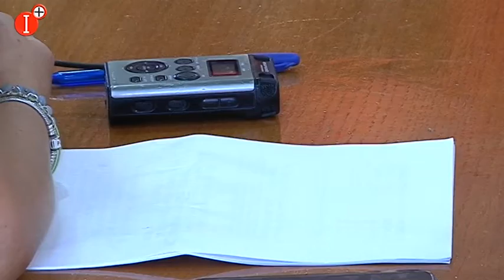👉EL EDIFICIO CONSISTORIALSERÁ MÁS ACCESIBLE CON LAS OBRAS DE MEJORA DE EFICIENCIA ENERGÉTICA